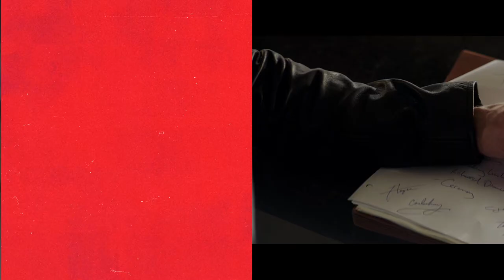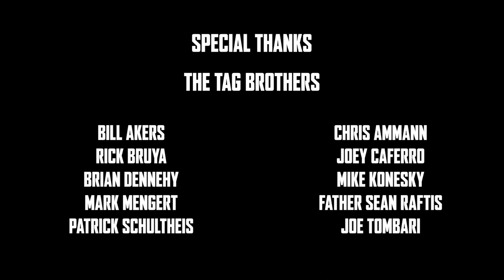Tag (2018) - Meet the Real Tag Brothers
Tag is a 2018 American comedy film directed by Jeff Tomsic (in his feature directorial debut) and written by Rob McKittrick and Mark Steilen. The film is based on a true story that was published in The Wall Street Journal about a group of grown men, played by Ed Helms, Jake Johnson, Hannibal Buress, Jon Hamm, and Jeremy Renner, who had spent one month a year playing the game of tag since their childhood. Annabelle Wallis, Isla Fisher, Rashida Jones, and Leslie Bibb also star. The film was released June 15, 2018, by Warner Bros. Pictures. It received mixed reviews from critics and has grossed $78 million worldwide, against a production budget of $28 million.